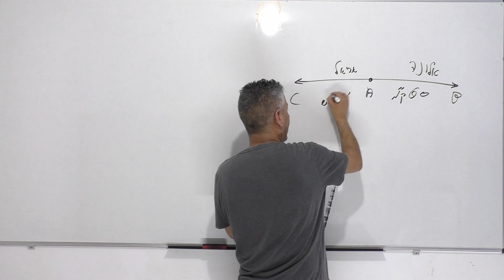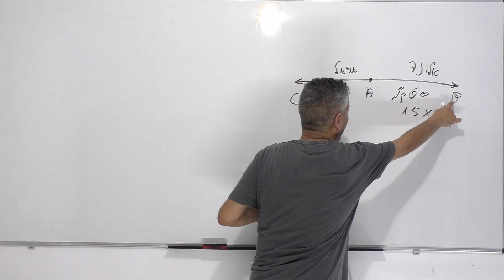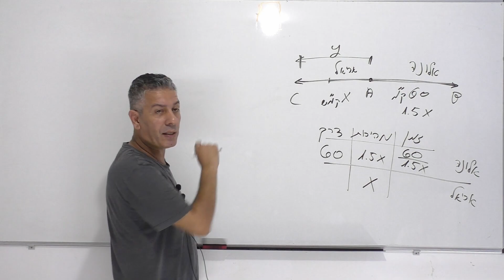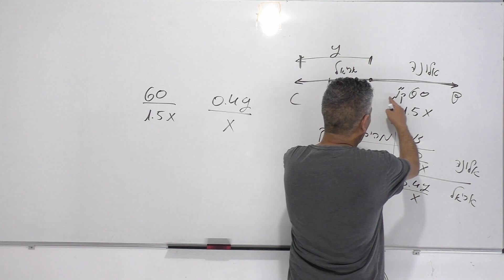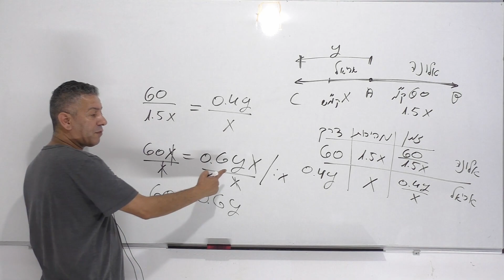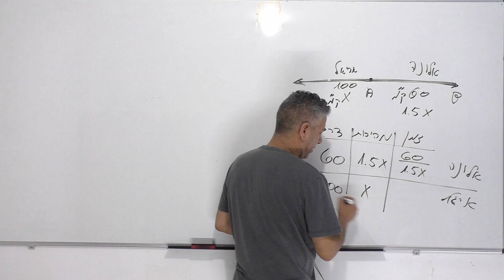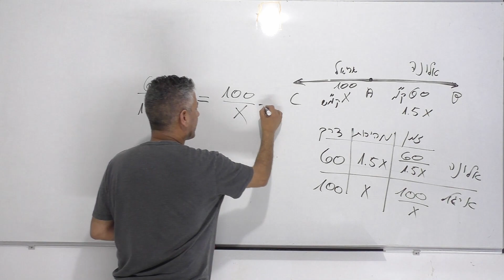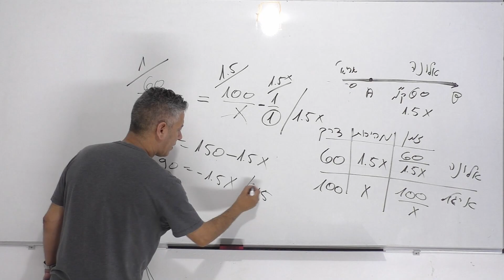פתרון בגרות 481 קיץ 2017 מועד א שאלה 1-בעיות תנועה.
00:00 פתיח.
00:18 סעיף א.
06:31 סעיף ב.